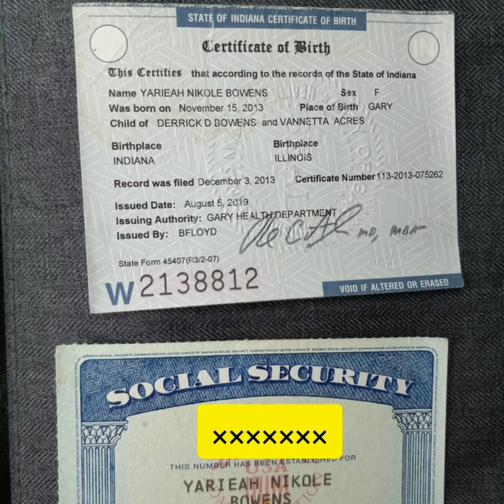Fund Razr Return of Yariaeh Nikole Bowens Link